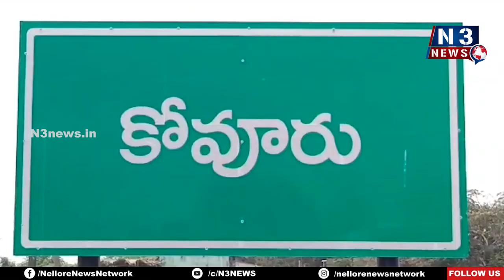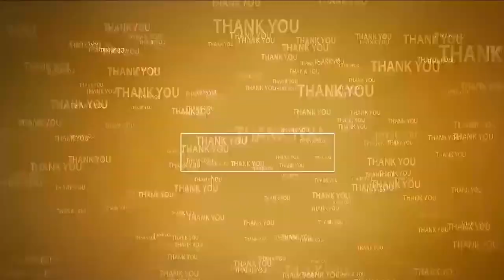ఆకట్టుకుంటున్న లేస్, కురుకురే, బింగో వినాయకుడు | Vinayakachavithi | KR Nagar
- గొట్టిగుండాల మ‌హేష్‌రెడ్డి ఆధ్వ‌ర్యంలో అన్న‌దానం
- కాటంరెడ్డిరామ‌చంద్రారెడ్డిన‌గ‌ర్‌లో ఘ‌నంగా గ‌ణేష్ చ‌తుర్థి వేడుక‌లు
- కె ఆర్ ఆర్ నగర్ విఘ్నేశ్వర యూత్ ఆధ్వ‌ర్యంలో వైభ‌వంగా ఏర్పాట్లు